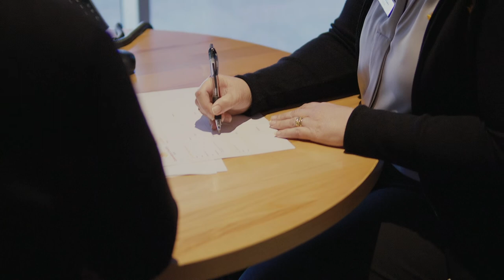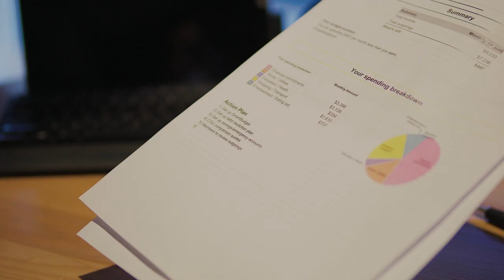How to budget | Money Mentors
Our Money Mentor in Renae walks you through the foundations of how to budget successfully.

This service will provide budgeting tools for personal finances and is limited to our products and services only. There may be other products issued by other providers that may better suit your needs. Queensland Country Bank Limited ABN 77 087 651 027 AFSL/ Australian Credit Licence 244 533.